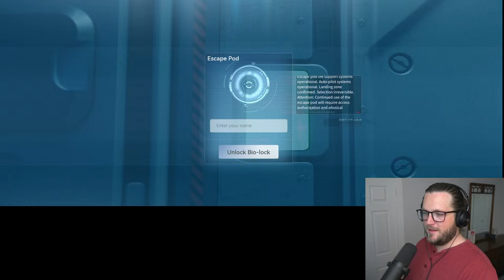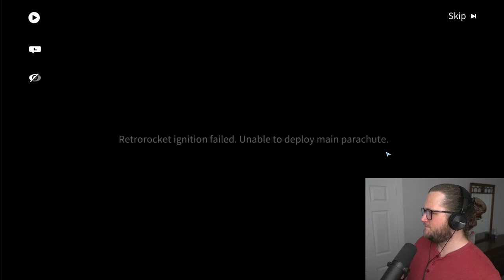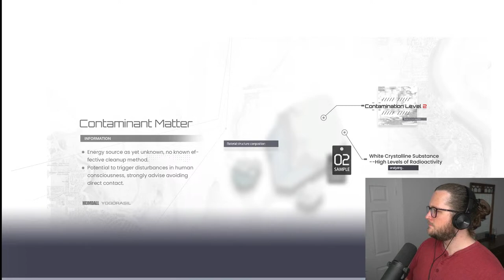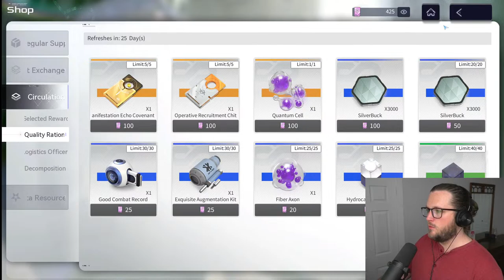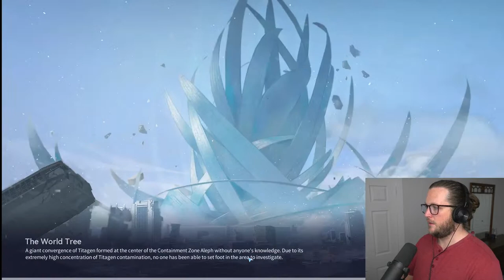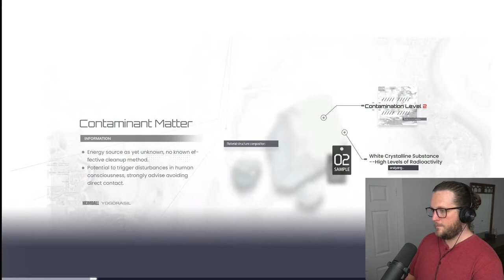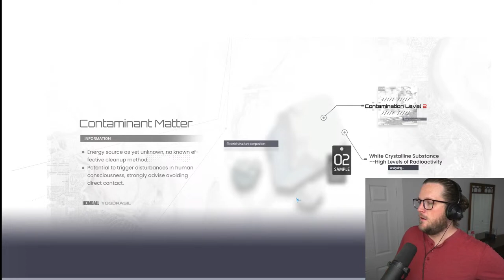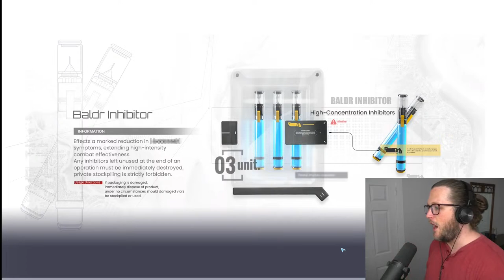Is Snowbreak: Containment Zone Even Good? PART - 1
Ends with some abrupt technical difficulties but Part 2 follows after!